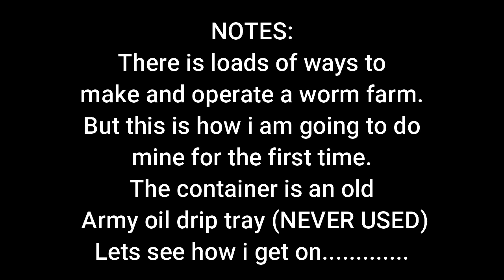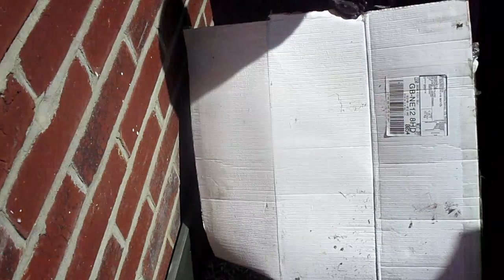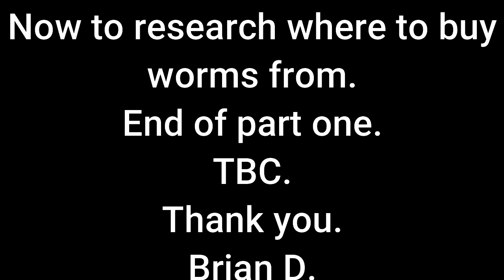DIY Worm Farm UK Part 1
Theres loads on the net about keeping worms.
So this is my attempt, the first time.
As i said in the intro the container has never been used as a oil drip tray.
Learning as i go along, location (in the shade etc).
Cant wait to get the worms. until then research, research then some more.

Brian D.